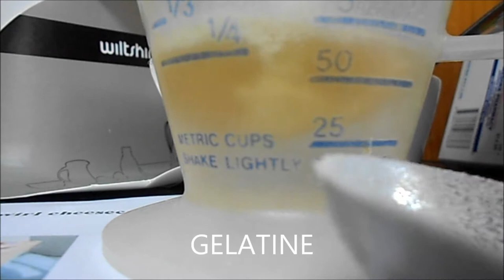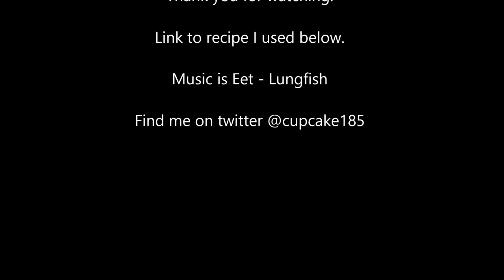Cooking with Cupcake Episode #1: Strawberry Cheesecake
This might be a one-off it might be just the beginning! All depends on you guys & your feedback (hint, hint).

The song is Eet - Lungfish and is available (for free) I really like the beat of the tune but didn't realise there was that singing midway through.

I always cook the laziest way possible and often mash together two or three recipes to get the desired taste, but I stuck to this one rather solidly.

So let me know what you think of this style of video. Love you guys!